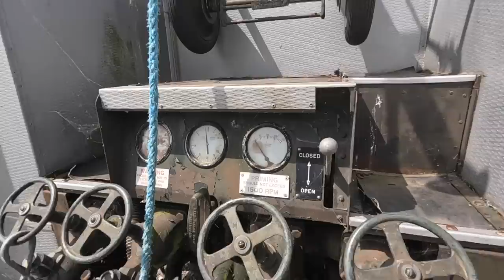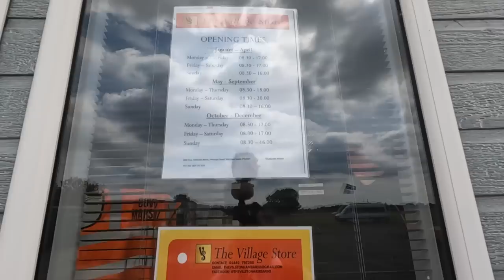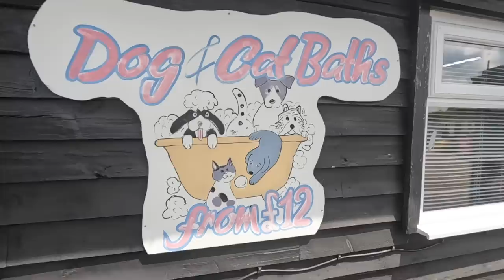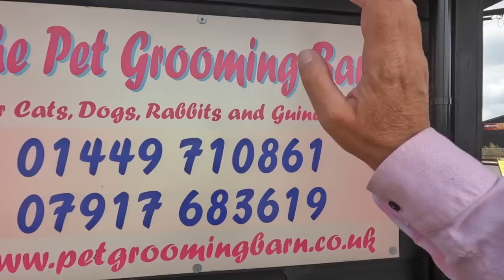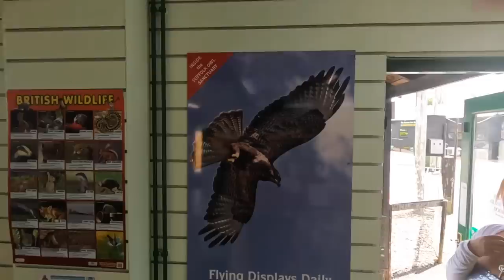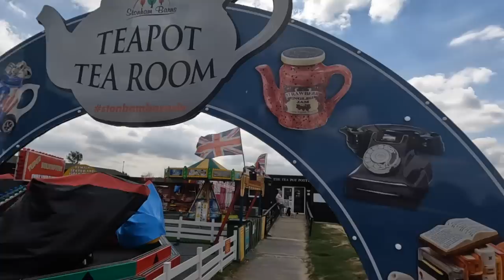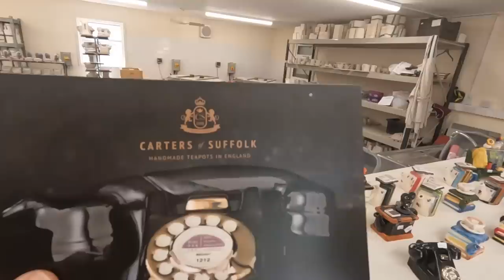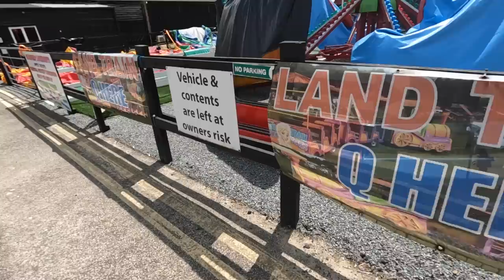Stonham Barns Park: Complete Tour (Part 1)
Today we take a detailed look at an incredible place...STONHAM BARNS PARK. Join us as we take you around to show you what is on offer. Unfortunately there is too much for one video so keep coming back to see what we get up to in the next few days. *We did say you would get 2 videos tonight but sorry...it will be tomorrow for part two now* Get yourselves here for an incredible weekend of fun whilst we are still here to see the History Alive event starting tomorrow.